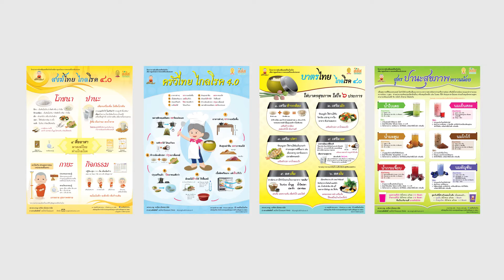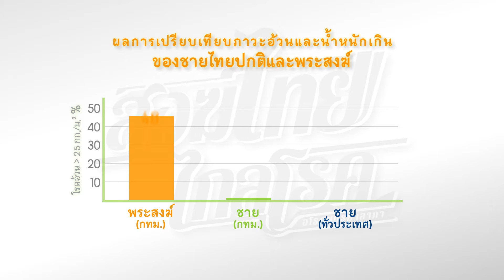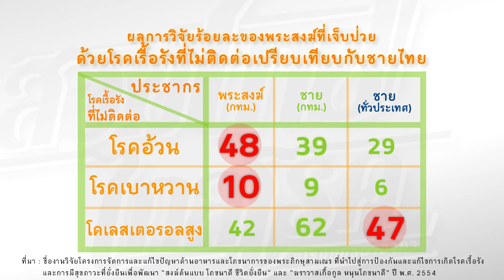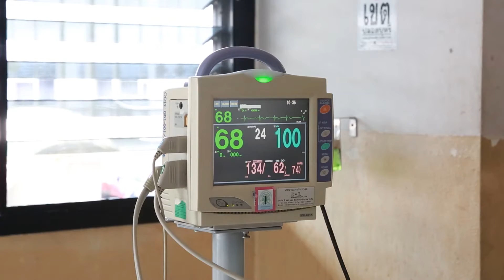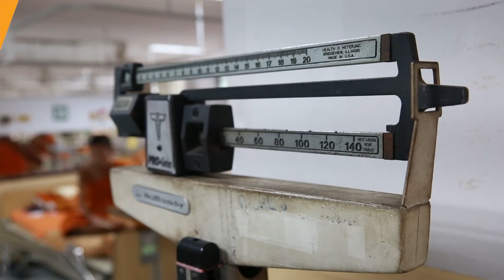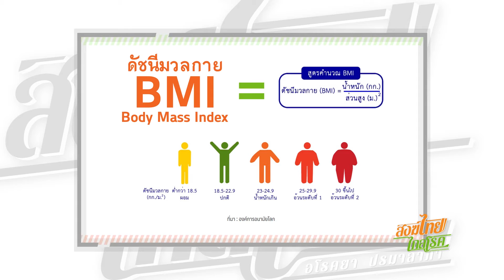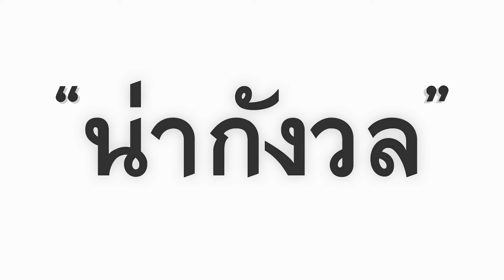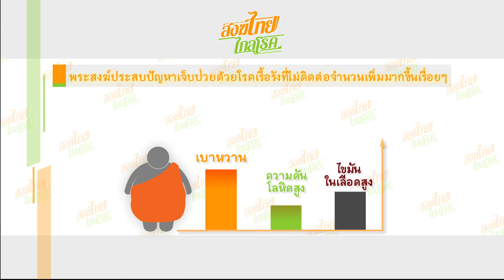รายการสงฆ์ไทยไกลโรค ตอน ภัยเงียบสู่สงฆ์ EP.01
โครงการสงฆ์ไทยไกลโรค ขับเคลื่อนมุ่งเป้าเพื่อสื่อสารโภชนปัญญา " สงฆ์ไทยไกลโรค " สู่พระสงฆ์ จัดทำขึ้นเพื่อสร้างความตระหนัก ความรู้ ความเข้าใจ รวมทั้งการสร้างทัศนคติและพฤติกรรมที่เอื้อต่อการส่งเสริมสุขภาพของพระสงฆ์ไทยโดยนำเสนอเนื้อหาสาระ องค์ความรู้ ผ่านรายการสงฆ์ไทยไกลโรค
          ปัจจุบันพบว่าพระสงฆ์ประสบปัญหาเจ็บป่วยด้วยโรคเรื้อรังที่ไม่ติดต่อจำนวนมากขึ้นเรื่อย ๆ เบาหวาน , ความดัน , ไขมันในเลือดสูง ในสัดส่วนที่สูงจนหน่าเป็นห่วง
           ปัญหาด้านโภชนาการ คือ 1 ในปัจจัยที่ส่งผลทำให้เกิดการเจ็บป่วยต่อพระสงฆ์
พระสงฆ์ต้องพึงพาอาหารที่ฆราวาสนำมาถวาย
          สุขภาพของพระสงฆ์ ส่งเสริมได้ด้วยมือของญาติโยม
" สงฆ์ไทยไกลโรค ส่งเสริมโภชนปัญญา ร่วมพัฒนาสุขภาพสงฆ์ "